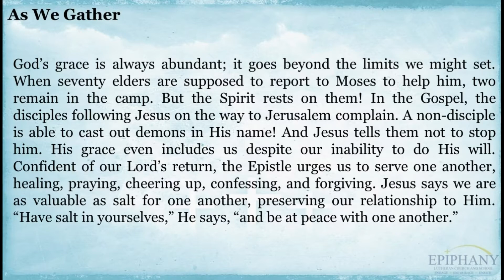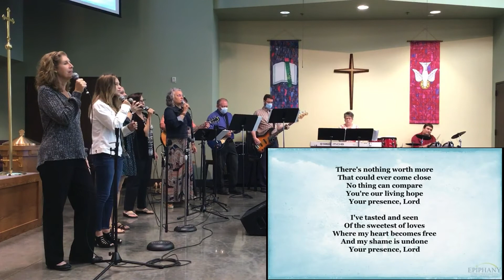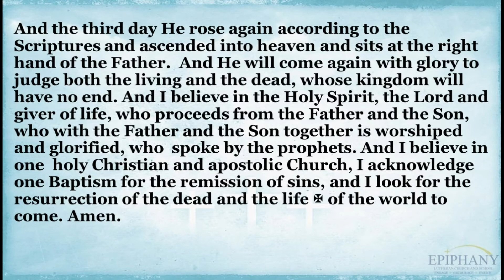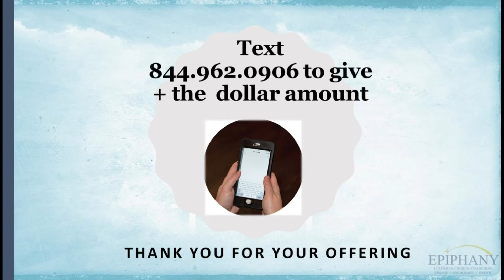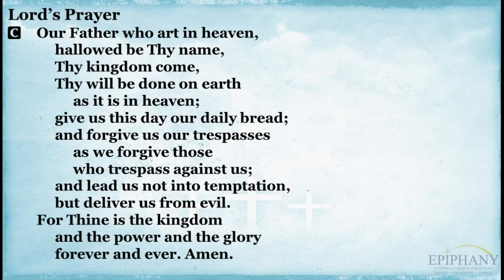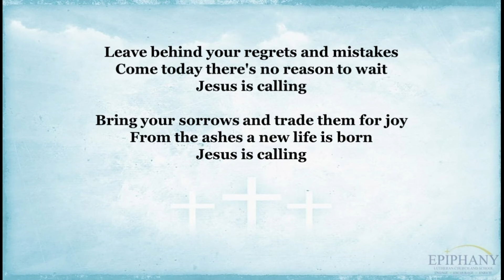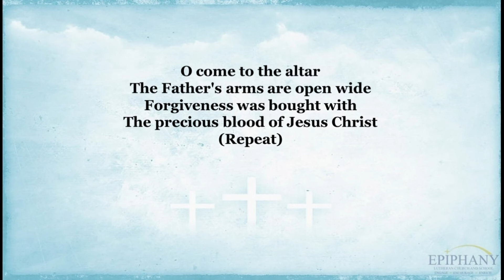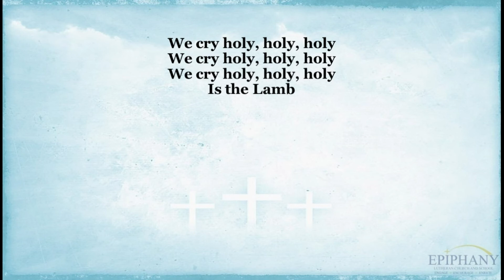Church Online - September 26, 2021 - Blended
00:00:00 Pre-service
00:02:59 Welcome
00:04:29 Great are You Lord
00:11:19 Readings
00:18:37 Children's Message
00:22:56 Holy Spirit
00:27:59 Sermon
00:52:50 Prayers
00:58:34 O Come to the Altar
01:02:20 We Fall Down
01:07:11 Rock of Ages